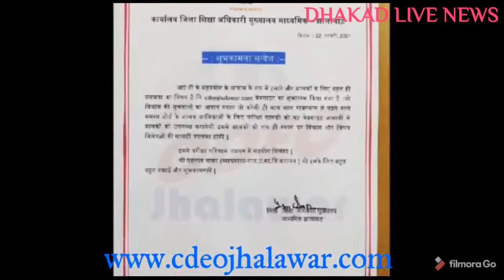वेबसाइट का झालावाड़ मेंहुआ उद्घाटन।डेवलपर प्रहलाद नागर व्याख्याता।शिक्षा संयोजक